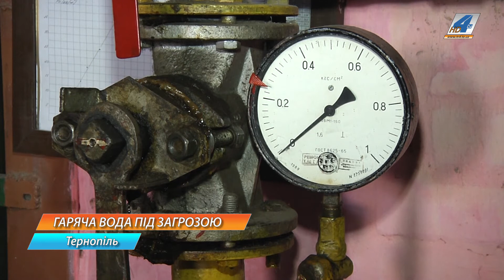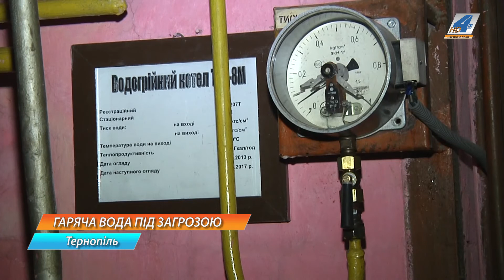Подача гарячої води у Тернополі під великою загрозою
Подача гарячої води у Тернополі під великою загрозою. Наразі наше місто – єдине із кількох обласних центрів України, мешканці якого поки що ще мають змогу користуватися гарячою водою. Однак постачання теплої води можуть припинити і у цих містах. Українські теплові підприємства помалу банкрутують, адже не в силах оплатити мільйонні борги, які накопичувались роками. А розрахуватись необхідно вже, інакше вони не зможуть отримувати газ.